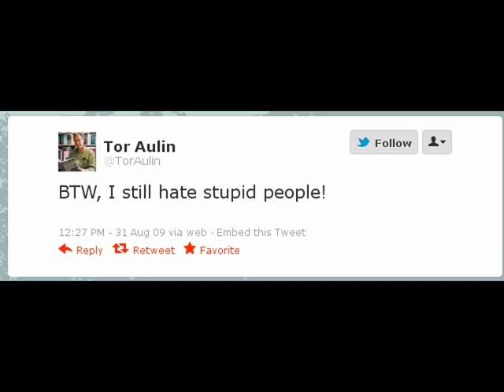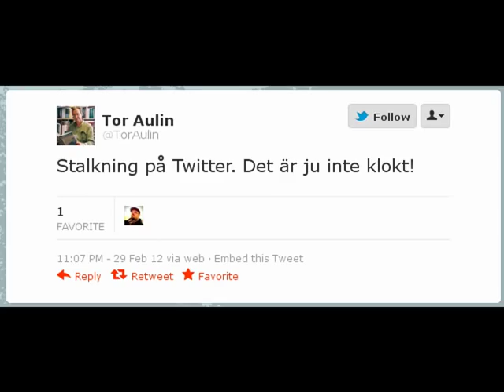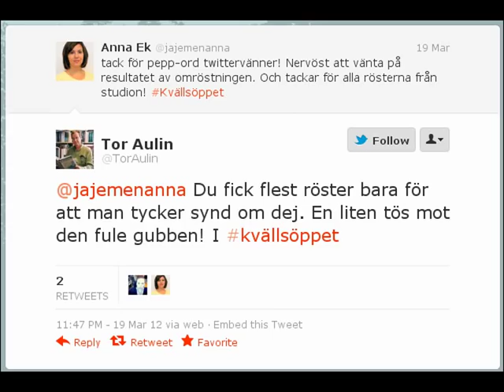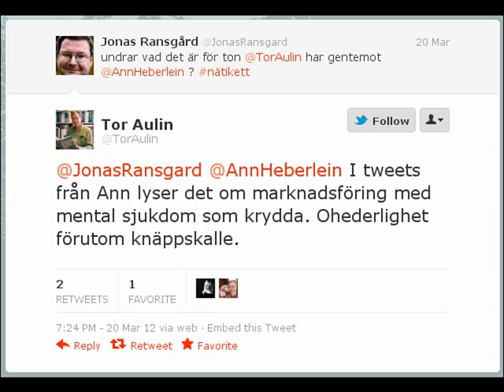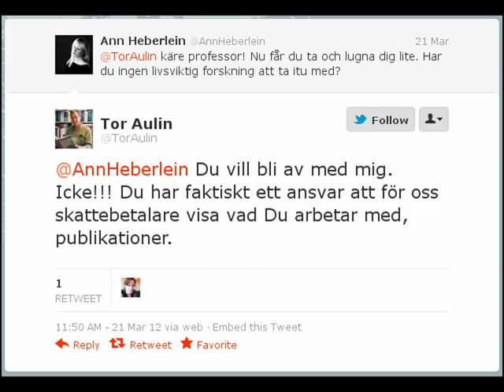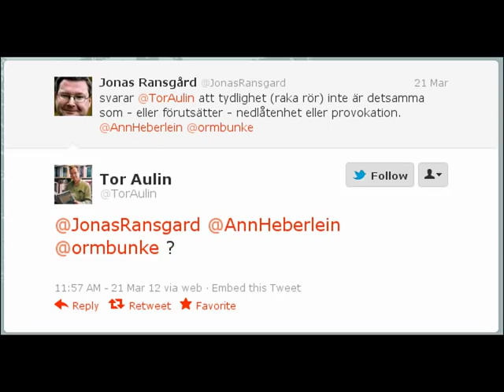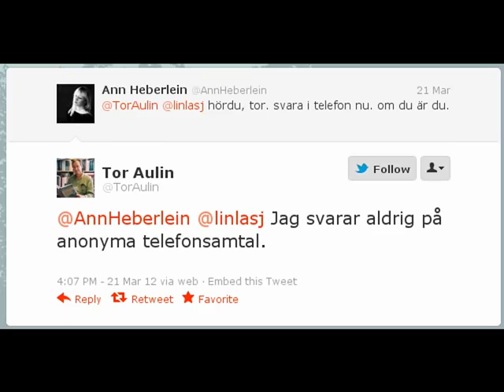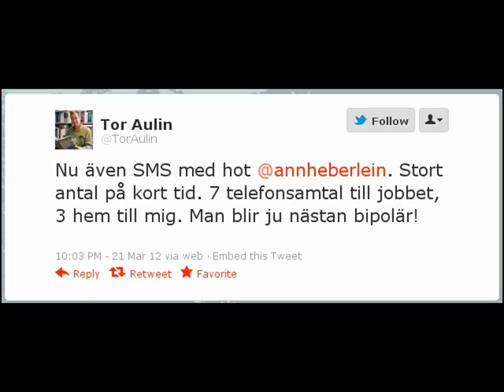Pärlor åt svin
En stilstudie i elakhet